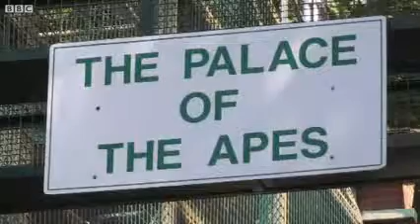How to tickle a gorilla